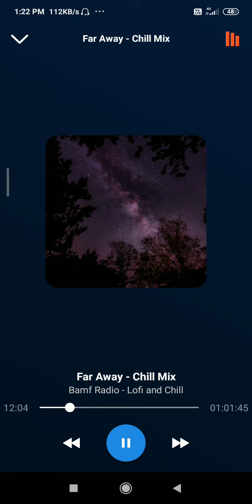far away 👣(4)